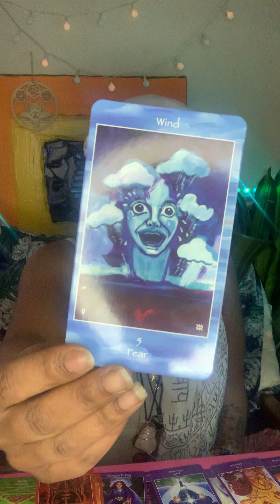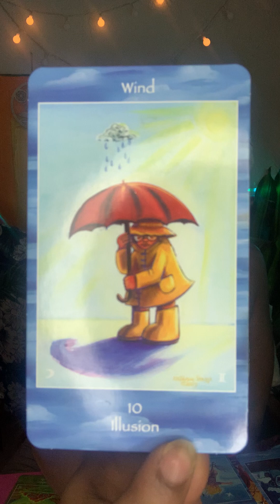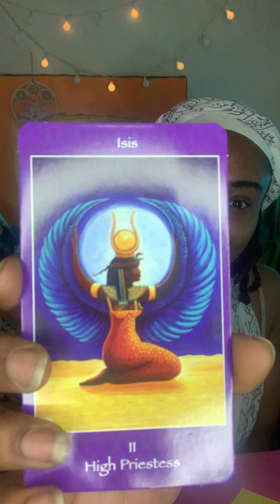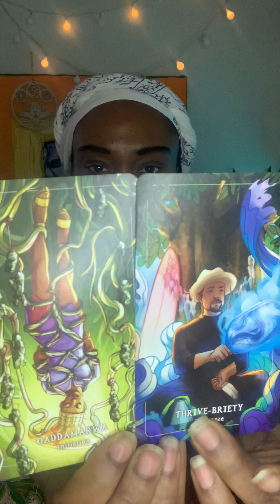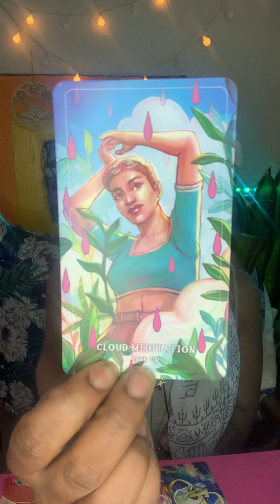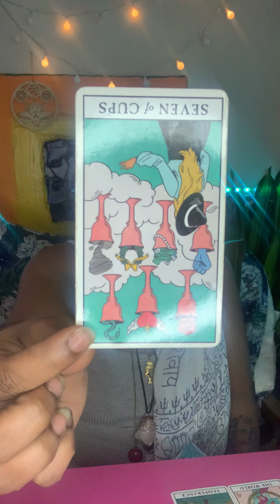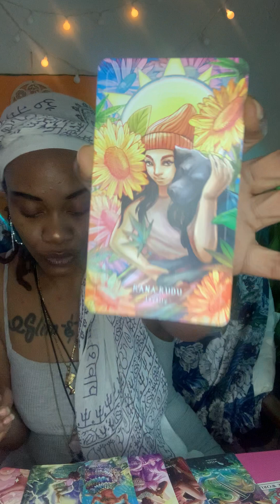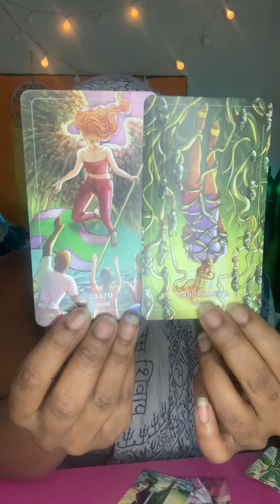P2🪬Carbonnation,Malia pregnant+ depressed🌟Iya Loyal Asf, Zocas 🧟‍♀️ Mental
Woah woah woah . That got deep fast ✨🤔

$OmieTV

Insta| omie_omiee for personal readings